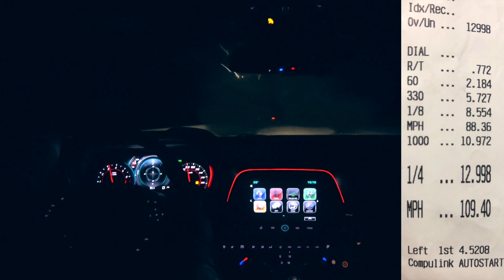Drag Racing Season Has STARTED!